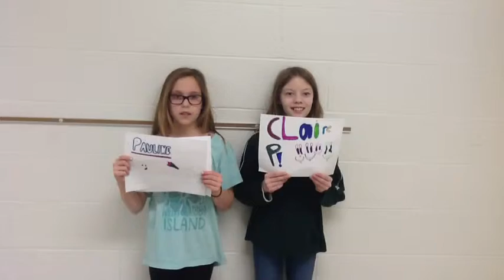wikitastic Book report #2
Ella, Kali, Claire, Pauline